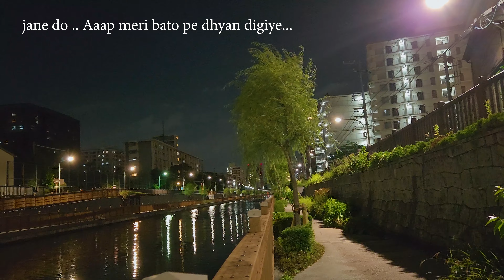🗣 Bridge Talk with Tokyo Sky Tree in the Background! 🌉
Hey guys! Join me for a fun chat on a bridge with the stunning Tokyo Sky Tree as our backdrop. We'll discuss life in Japan, interesting experiences, and more. 🌟